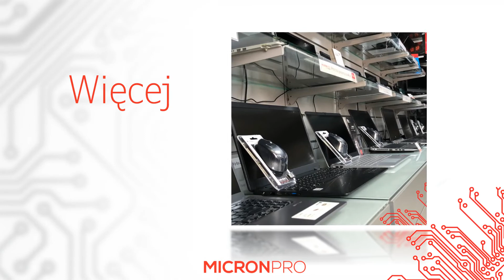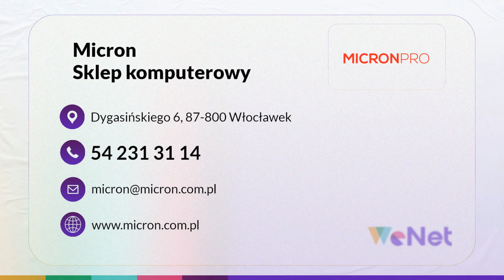Sklep komputerowy Włocławek Micron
SklepKomputerowy Micron znajduje się we Włocławku, w województwie kujawsko-pomorskim. W swojej ofercie ma przede wszystkim komputery stacjonarne i laptopy oraz podzespoły do nich.

Klienci mogą zakupić tutaj również sprzęt RTV i AGD. W ofercie sprzedażowej znajdują się gry i konsole. Sporym zainteresowaniem cieszą się smartfony.